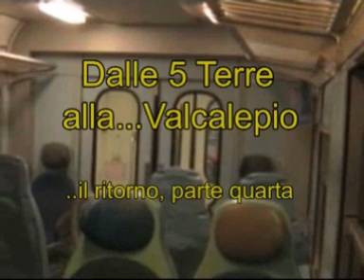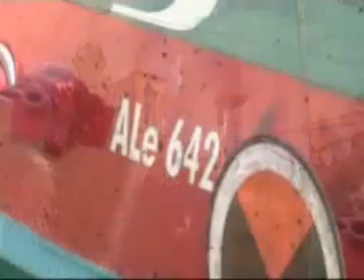Pontremolese: Aulla-Pontremoli -n.9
Continua il (lungo? Dai, siamo alla penultima puntata...) ritorno dalle Cinque Terre verso la ...Valcalepio. Siamo sulla Pontremolese, coi suoi suggestivi paesaggi. Incrociamo una solita ALe 642 a Villafranca Bagnone. Stridio di freni e siamo a Filattiera, Alta Lunigiana. Poi, Scorcetoli; stiamo costeggiando l' antica via Francigena. Continua...